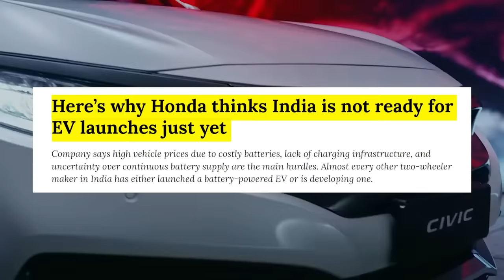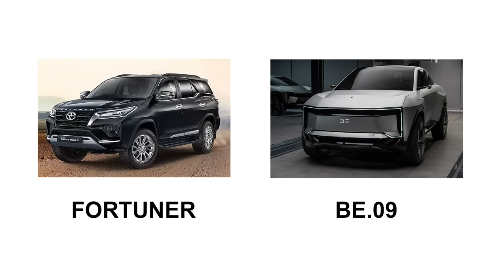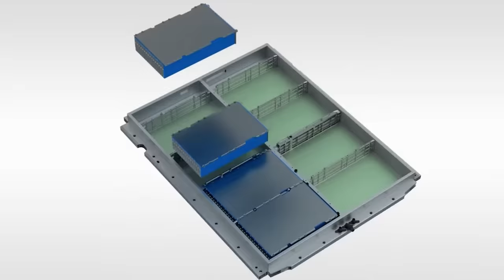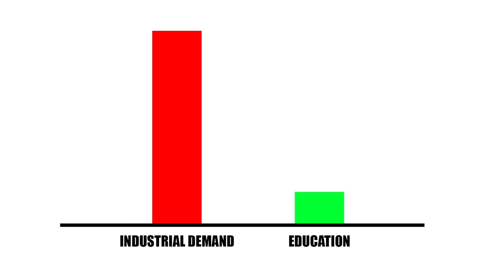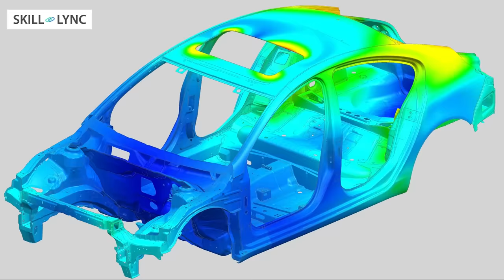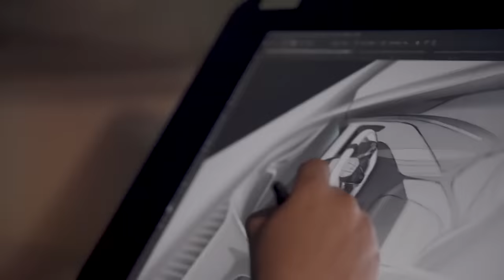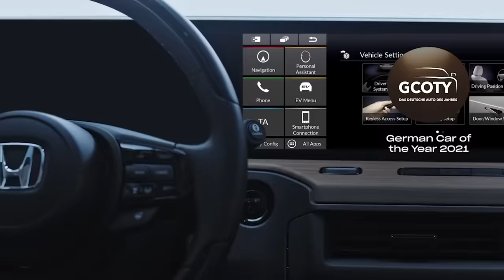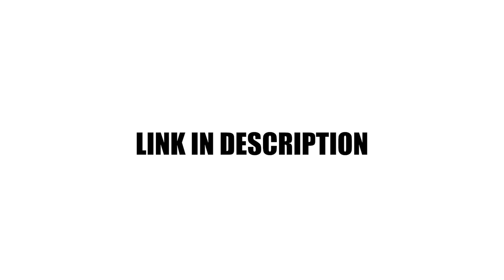How did Mahindra instantly become so good at EVs?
Avail an exclusive 15% offer and a free career guidance session with Skill-Lync by registering

In this video, we will try to understand How did Mahindra instantly become so good at EVs?
Even though it seems like it has happened in a jiffy but actually Mahindra has its own History of making Evs and it started as early as 1999.

Edited by _ Ronit batra